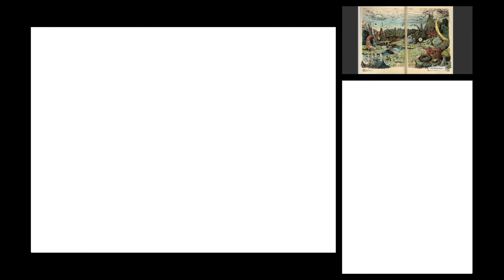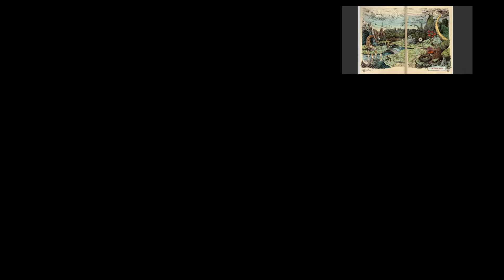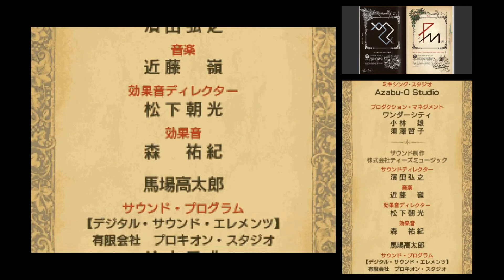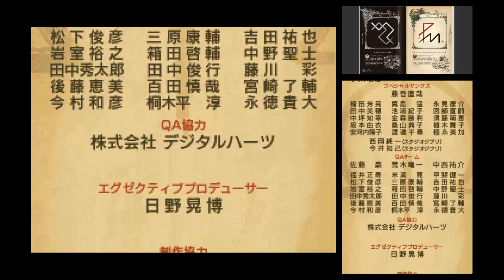【Part 23】Ni no Kuni DS + DLC | TRUE END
【TRUE END】

Dominion of the Dark Djinn (二ノ国 漆黒の魔導士) for NDS is the original and very first Ni no Kuni game born thanks to the collaboration between Level-5 and Studio Ghibli.